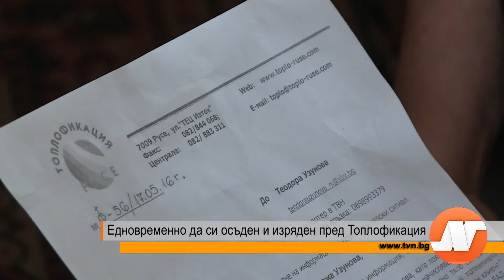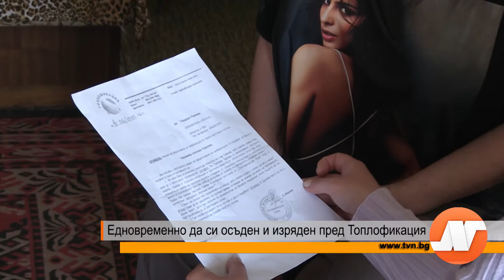Репортаж: Едновременно да си осъден и изряден пред Топлофикация